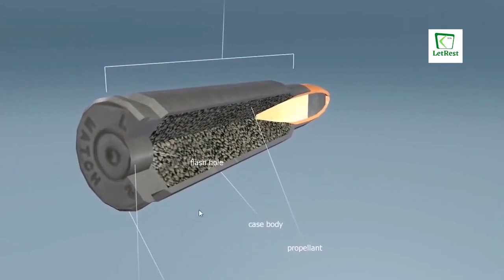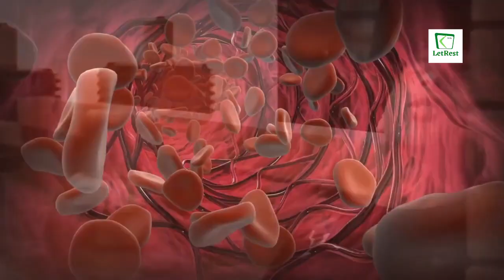What happens when Someone shoot?| how does a bullet kill instantly | Amazing info Urdu | hindi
This video is about that how does a bullet kill instantly
What happens when Someone shoot
can a bullet shot in the air come down and kill
what happens to a bullet as it comes out of a gun
is firing a gun in the air illegal
if you shoot a bullet in the air, how fast will it come back down
how does a gun fire a bullet
how does a bullet kill instantly

Well Come to the World LetRest

We are trying to improve this channel day by day to provide listeners with adventure as well as educational and informative programs to inspire you

Is Channel ko hum din badin behtar behtareen karne ki koshish karrahe hain ta k sunne walon ko Adventure k 7 sath Ilmi Aur Maalumati Programs Provide Kar sake Humari hosala Afzai K liye

Visit my Personal links